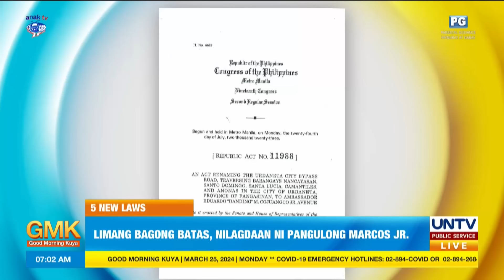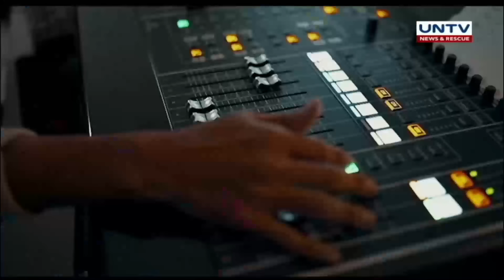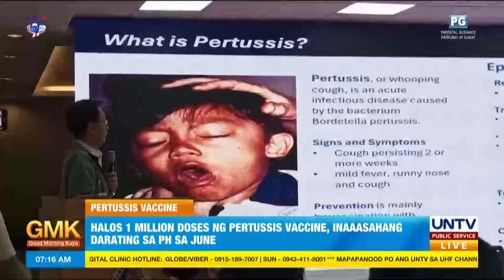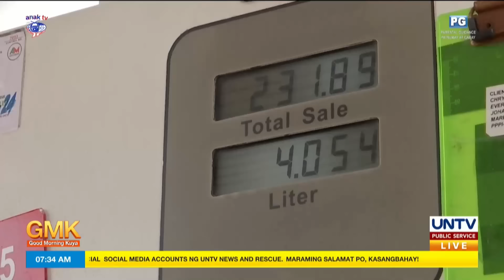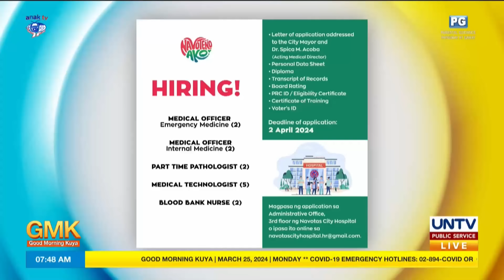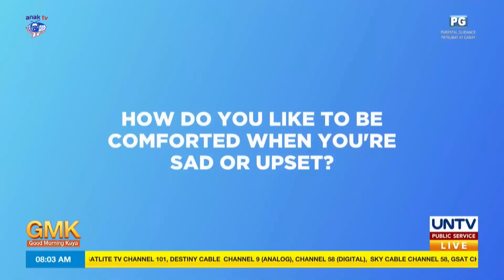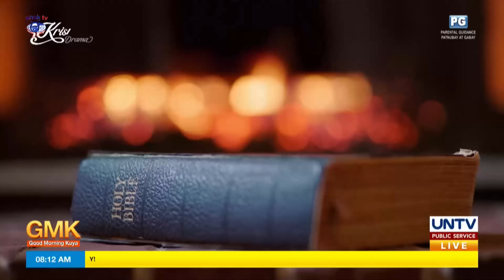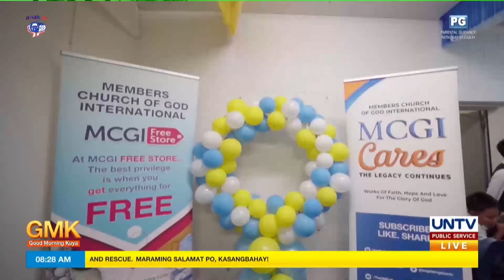Good Morning Kuya | March 25, 2024